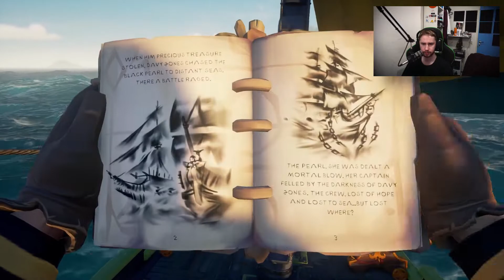Vis simulator 2023!? | Sea of Thieves #1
👉Ik ben Boyke, 21 jaar jong en een kei gezellige Brabander die het leuk vindt om
👉mensen te entertainen.😆

     CREDITS:
- Audio door: Bram (BramWayzz) / Epedemic Sounds
- Edit door: EditorTeun
- Thumbnail door: Boyke